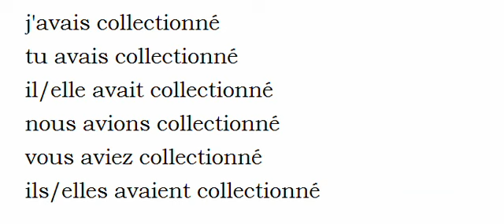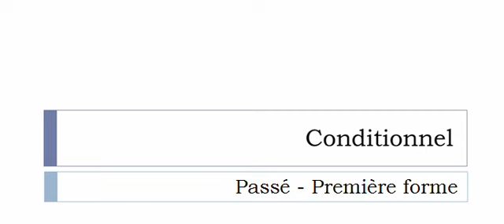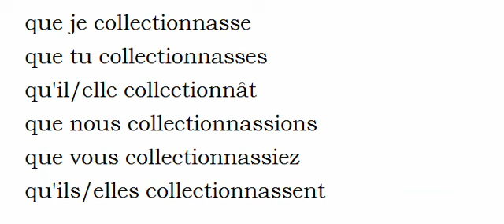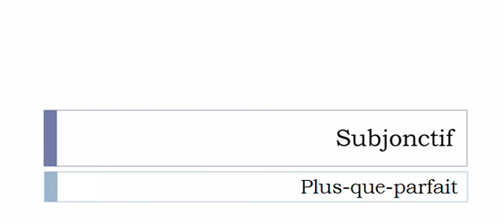Conjugaison française = Toutes les formes